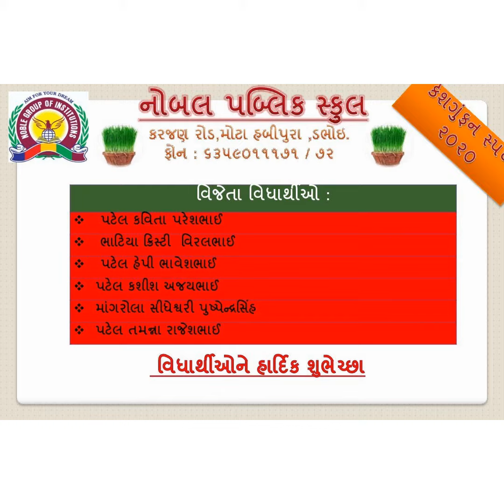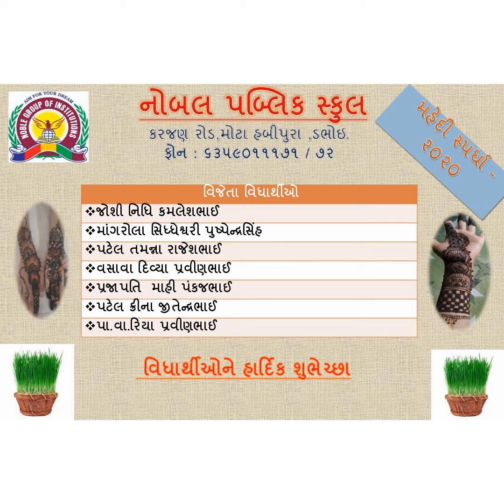અલુણા ઉત્સવ ૨૦૨૦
કેળવણી,સંસ્કૃતિ,અને સંસ્કાર નું સિંચન એટલે           નોબલ પબ્લિક સ્કુલ, ડભોઈ